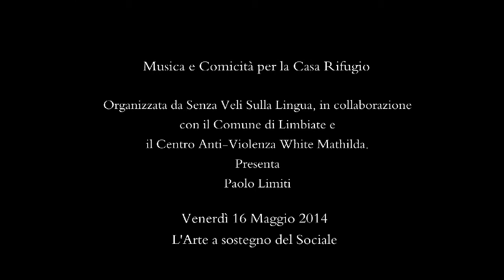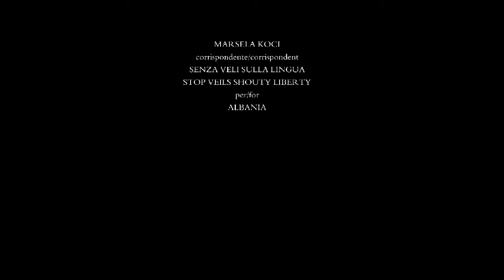Killing me softly with his song - Marcos Vinicius & Ronnie Jones